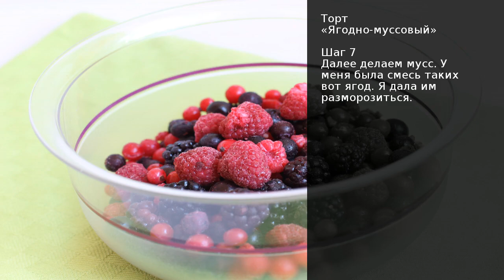Торт Ягодно-муссовый . Рецепт от шеф повара Максима Григорьева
Такой торт очень хорош, конечно, летом. Он лёгкий, почти диетический, и вкусный. Но весной тоже хочется уже ягод и чего-то особенного. Вот таким тортом я хочу вас сегодня угостить. Крем можно делать из любой молочной продукции, какая у вас есть дома, то есть подойдёт или только йогурт, или сливки и йогурт, или даже сгущёнка с творогом. Но я делала всё по рецепту Марины Z, за что ей большое спасибо!